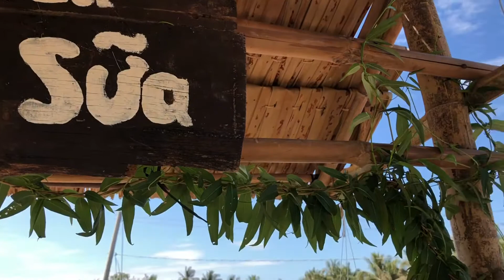Bánh lá Cô Ba Sữa